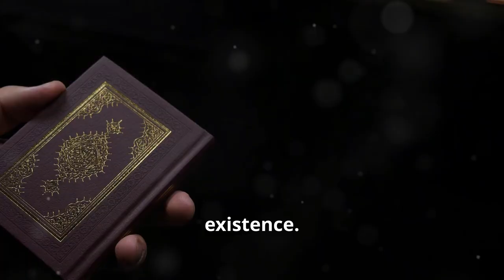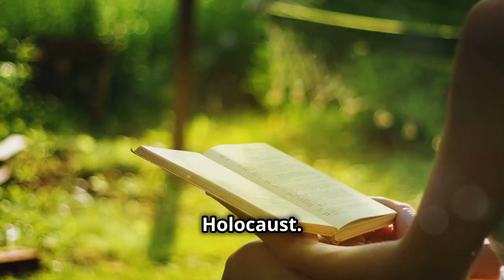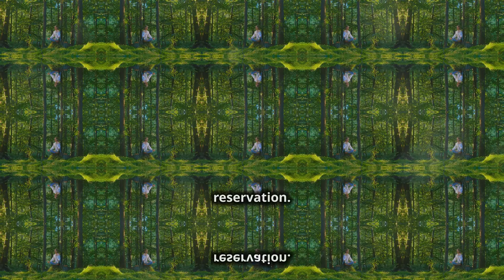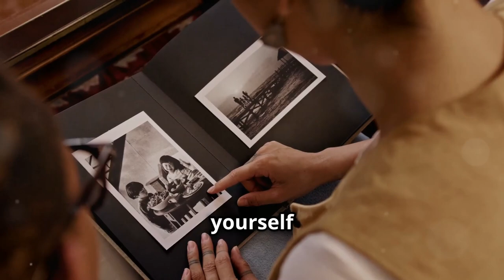Marcus Aurelius on Facing Death: Conquer Fear for Growth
In this transformative video, "Marcus Aurelius on Facing Death, Conquer Fear for Growth. "  We explore the powerful Stoic concept of Memento Mori—“Remember, you will die”—and how embracing mortality can help conquer fear for personal growth.

Using insights from Marcus Aurelius and other Stoic philosophers, we’ll show you how facing death brings clarity, courage, and a deeper appreciation for life. Discover practical strategies to shift your mindset, overcome anxiety, and live with purpose.